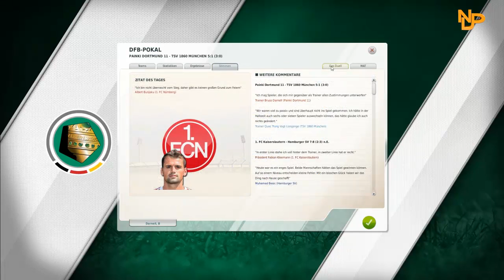Let's Play Together: Fussball Manager 12 #247 [German] [HD] - Lion Cereals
Ja klar! Im heutigen Part begrüßen wir euch zu einem feinen Pokalfight. In der zweiten Runde des DFB-Pokals empfangen wir den TSV 1860 aus München. Vermeintlich leichte Aufgabe, doch der Pokal hat bekannter Weise seine eigenen Gesetze. Das weiß auch Trainer Bruce Darnell, der entsprechende Maßnahmen in die Wege geleitet hat. So bat er die Mannschaft heute zu einem gemeinsamen Frühstück. Dort bekamen die Spieler eine wahrhafte Stärkung aufgetischt, Lion Cereals! Diese sollen das Letzte aus jedem herausholen und grenzenlose Löwenkräfte wecken. Nach dieser Mahlzeit waren alle Spieler auch wild und gefräßig wie ein hungriger Löwe, der nach Beute sucht. Heute Abend, hat dieser Löwe die Chance, die Beute zu ergattern. Brüllen wir die 60er so zusammen, dass sie uns freiwillig zum Fraas fallen oder ist hinter unserem Brüler nur heiße Luft? Findet es heraus!

Name: Fußball Manager 2012
Publisher: Electronic Arts
Entwickler: Bright Future
Erscheinungsjahr: 2011
Genre: Wirtschaftssimulation (Fußballsimulation)

»Mods«